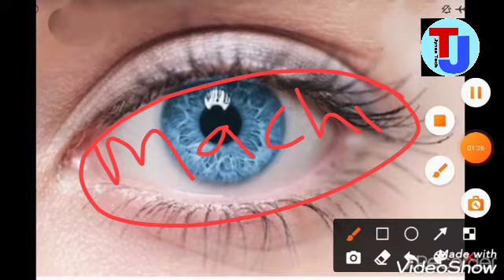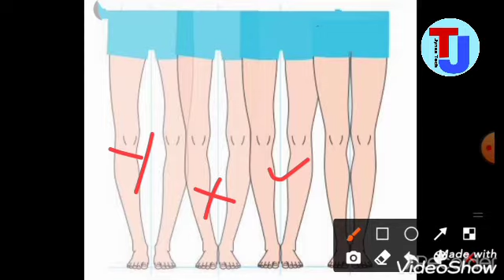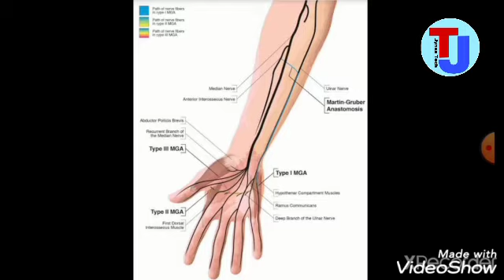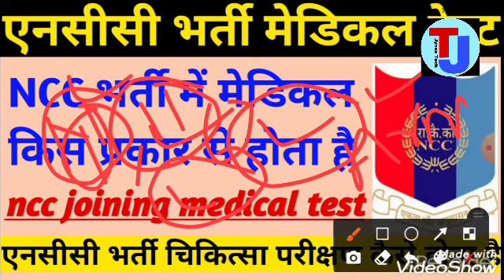ncc medical test kaise hota hai| ncc me medical test kaise hota hai | ncc bharti medical test 2020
About video

Ncc me medical test kaise hota hai aur ncc bharti me medical parikshan kaise hota hai .
Topic covered

1. ncc bharti me medical test kaise hota hain
2. ncc b certificate medical test
3. ncc a certificate medical test
4. ncc a and b certificate medical test
5. ncc chikitsa parikshan
6. ncc medical test kaise hota hai